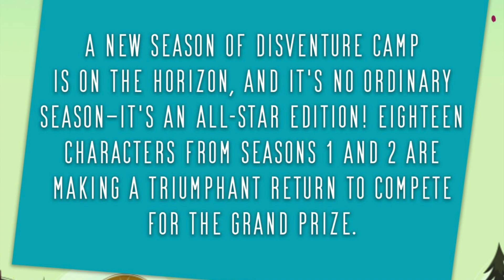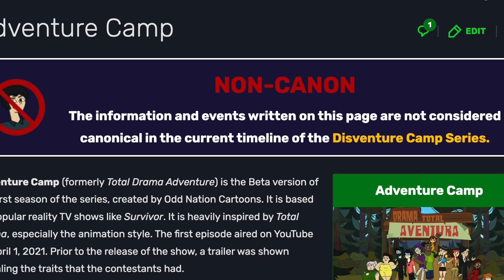A Disventure Camp RETROSPECTIVE | Beta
Disventure Camp All Stars is right around the corner! Let's look back on the series so far. @OddNationCartoons @OddNations